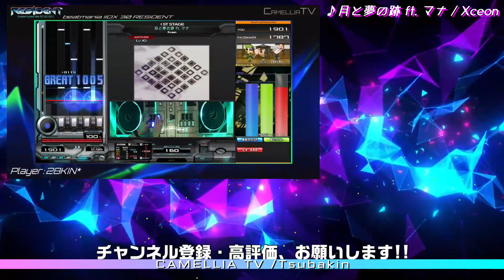【INFINITAS】Nowhere【SPA】【AAA+75】【beatmania IIDX】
■Tsubakin【28KIN*】
投稿予定表を公開してます

■PhotoScape X